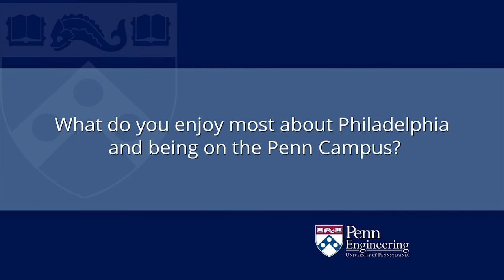The Graduate Experience @ UPenn, CIS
Hear from department head Zach Ives and focused students at various points in their PhD journeys about the many benefits of joining the CIS graduate community. Students talk about their research areas, some of the amazing faculty that have been essential to their experience, and how the city of "Gritty" was a key factor in deciding to advance their studies with Penn.